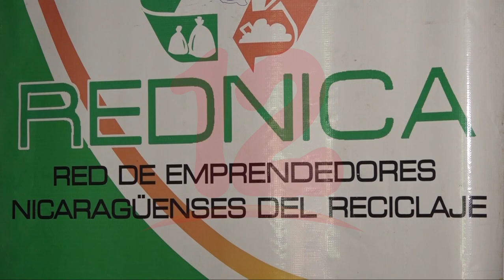Noticias12Nicaragua REDNICA busca certificación de materiales para vivienda a base de plástico